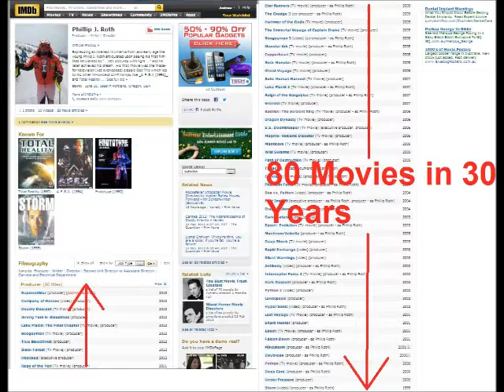Boa vs Python Film Intro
An intro to the film "Boa vs Python" that I made for a bad movie night. It got a pretty good reaction on the night so I thought I'd upload it here. Feel free to use it for your own Boa vs Python screening!